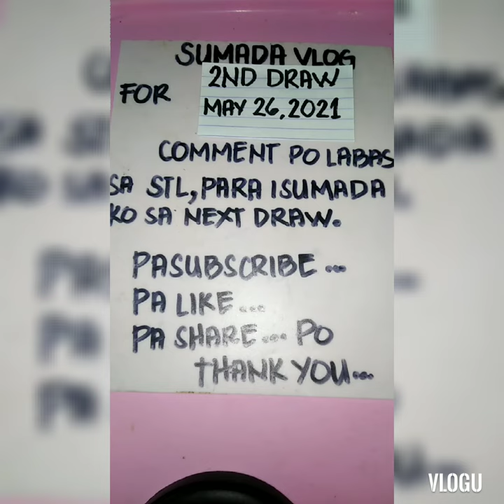STL SUMADA VLOG 2ND DRAW, MAY 26, 2021 FOR ALL LOCATIONS. COMMENT NG LABAS PARA ISUMADA, PASUBSCRIBE